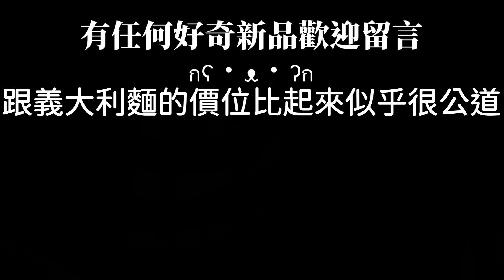[薩利亞]蒜香烤田螺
售價110$(6入)
用大量蒜蓉與油在容器裡烤,可惜味道依舊進不去裡面
田螺口感比非洲大鍋牛軟,彈性接近章魚(不是魷魚)
調味有點淡,但是蒜蓉沾其他東西也很好吃